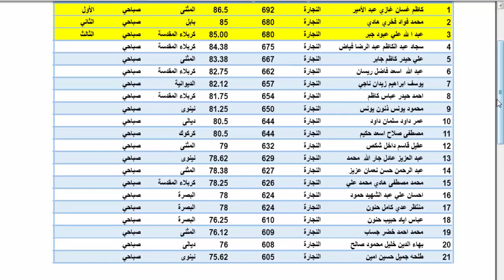اسماء الطلبة الحاصلين على معدل من 75-100 الثالث المهني الفرع اصناعي قسم النجارة 2022